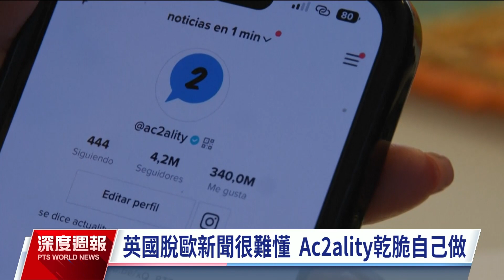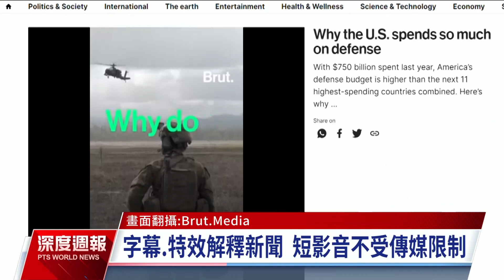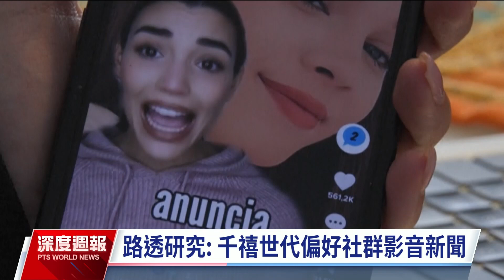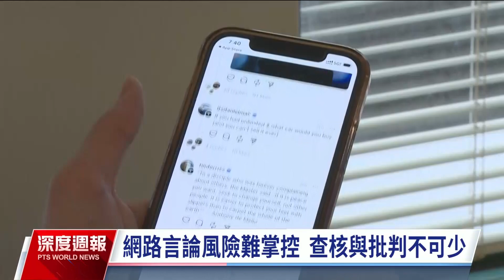抖音短新聞取代傳統媒體 成年輕世代看時事主流｜20231223 全球現場深度週報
愈來愈多人從社群媒體看時事新聞，研究指出抖音，尤其是年輕世代獲取資訊的主要管道。西班牙1個抖音新聞網媒只有4名成員，產製的短影音新聞1天可創造好幾百萬的流量。這些新媒體新聞的生力軍，很確定傳統媒體無法滿足網友對資訊的需求，因此決定投入影音製作。